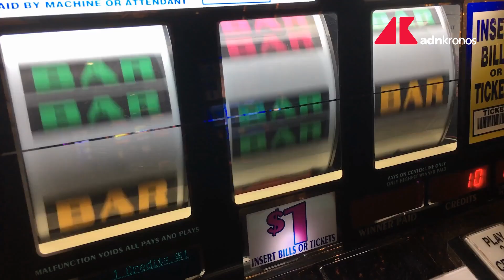Gioco d'azzardo online vale 18 miliardi l'anno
Il gioco d'azzardo online in Italia vale 18 miliardi di euro l'anno, nonostante le azioni e i controlli messi in campo per il contrasto. Nel 2022 la spesa per quello autorizzato, attraverso 90 concessionari, è stata di 3,8 miliardi di euro, con una contribuzione all'erario di circa un miliardo. Negli ultimi 9 mesi, chiusi dai Monopoli quasi 300 siti illegali offshore.